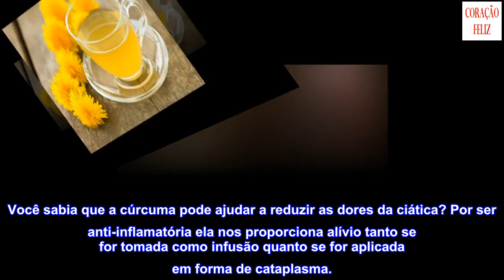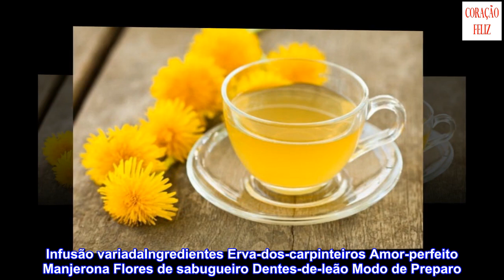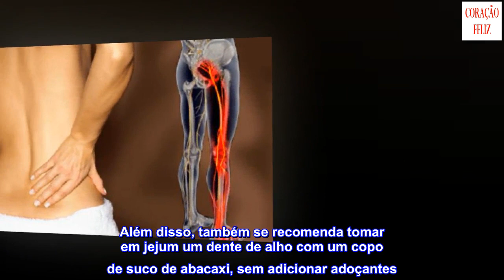Infusões e conselhos para tratar a ciática